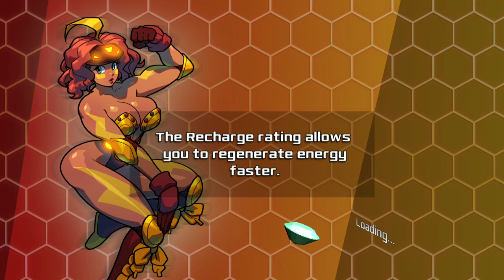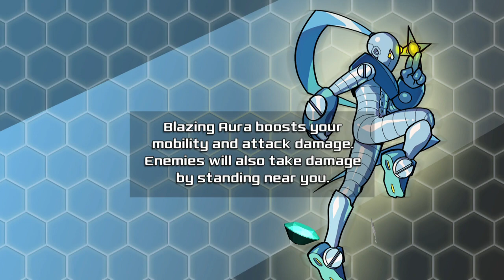Combat Core Nintendo Switch Gameplay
Gameplay of Combat Core on Nintendo Switch (no commentary). Release date: January 10, 2019; Price: $19.99.